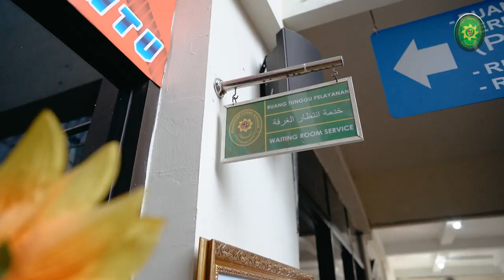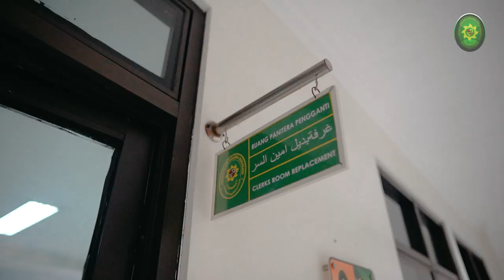Video Jingle Ruang Panitera Pengganti - Pengadilan Agama Surabaya Awards 2022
Juara 3 Video Jingle Pengadilan Agama Surabaya Awards 2022